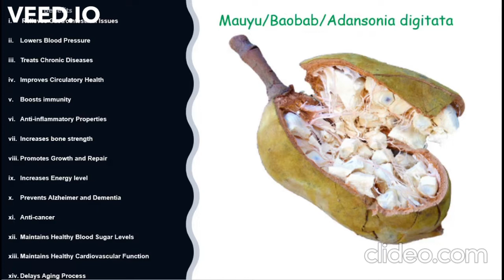Massive Ecosystem Restoration Drive Through Indigenous Tree Planting-Greenbubble Inc.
Greenbubble was incorporated in 2020 in Zimbabwe. Our thrust is on driving the UN decade of Ecosystem restoration through propagation of indigenous fruit bearing, medicinal and endangered species. We currently have just over 114,000 tree seedlings ready for transplanting-from a nursery that was established in February 2022. The work we have done to date, is purely through internally generated resources, surely, there is room for better-let's join hands, conserve our indigenous food systems and heritage.